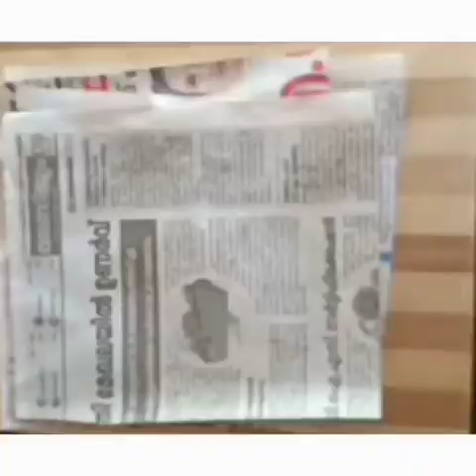A 4 sheet കൊണ്ട് ഒരു അടിപൊളി craft flower making